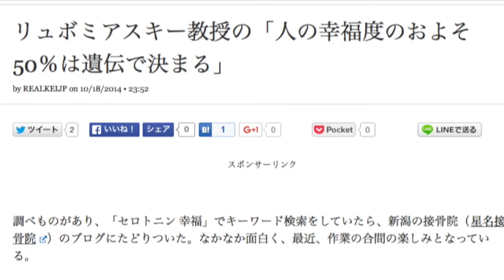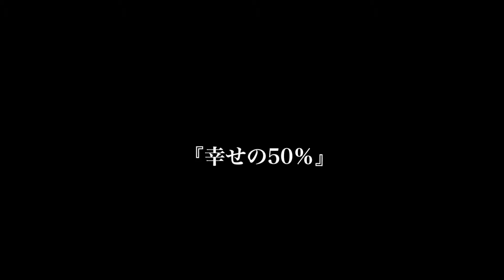ショート・フィルム「幸せの50%」（駒澤大学GMS学部高ゼミ3年生制作）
駒澤大学GMS学部高ゼミの3年生が、2015年後期のグループワークとして、「幸せ­」をテーマとする5分以­内のショート・フィルムの制作に初挑戦しました！取材撮影の­エピソードについては、こ­ちらのゼミ­ブログと合わせてご覧ください。